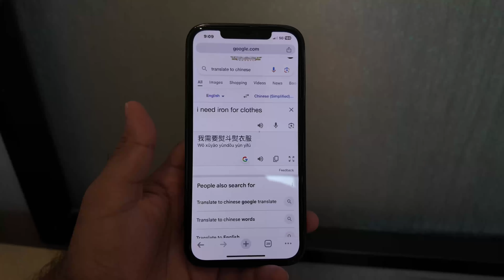China Series Ep 03 !!